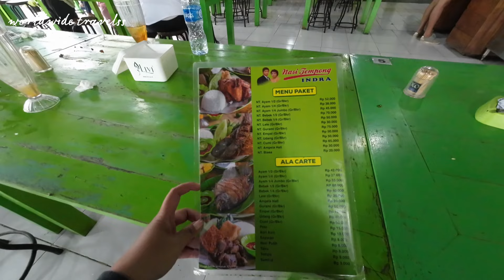KULINER HALAL DI BALI | makanan halal di bedugul bali | review nasi tempong indra bali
nasi tempong bu indra bedugul